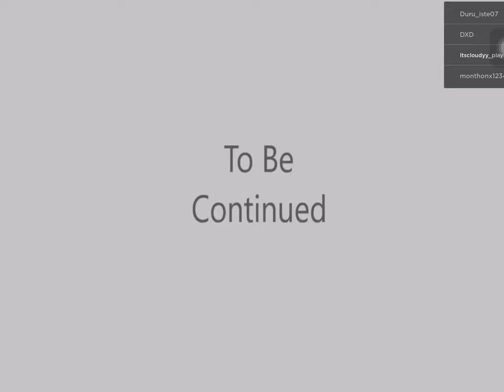Beating “DOORS but bad”